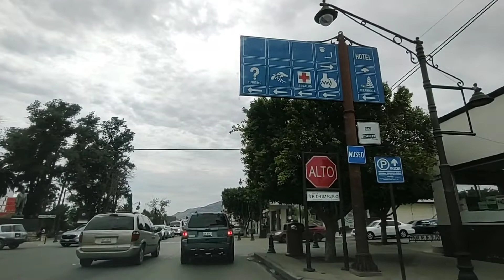Tur Por El Centro De Tecate|pueblo mágico